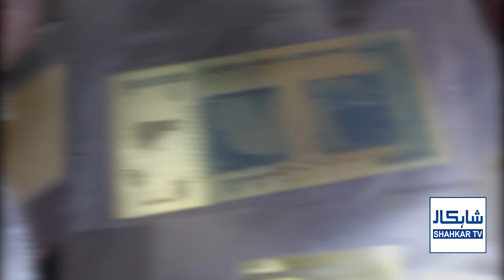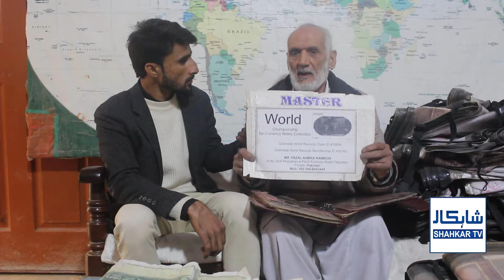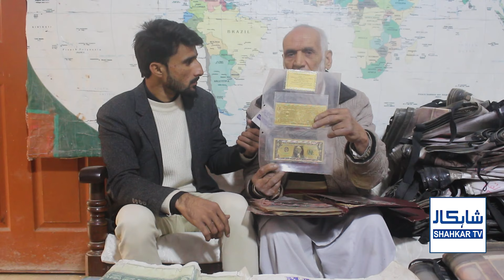Pakistani Richest Person, Jis Ke Pas 100 trillion Dollar Ki Currency Ke Notes Majood Hain – Shahakr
In this Video Conduct interview with Chaudhary fazal who belong to Pakpattan city. His hoppy to collect dollar currency notes. He has all world currency notes, Including 100 trillion dollar 50 trillion dollar and 20 trillion dollar. He is also member of Guinness world record.

Anchor: Shakeel Chishti